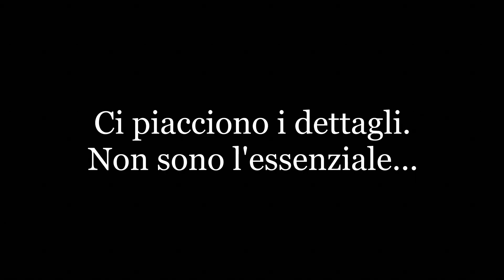Bruna e Diego promo wedding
Ci piacciono i dettagli, non sono l'essenziale ma fanno la differenza...

un video è per sempre

Catia & Mosè